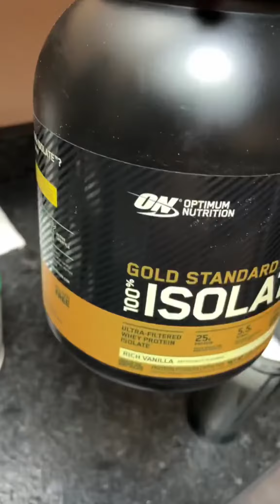Come workout with a business owner